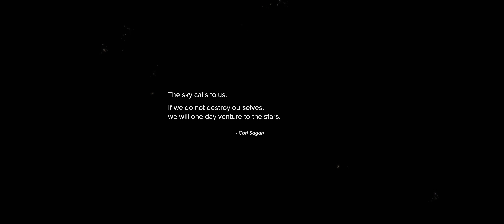GO INCREDIBLY FAST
LSI is pleased to present the short inspirational-educational film titled “Go Incredibly Fast”.

The purpose of this short film is to identify the perennial time-distance problem of human space exploration beyond Mars and to identify a few propulsion approaches we might utilize to send humans to all the worlds in our solar system and reach out across the vast distances between stars. The spacecraft architectures highlighted in the film are nuclear electric propulsion (known physics, known engineering), fusion propulsion (known physics, unknown engineering), and finally space warps (unknown physics, unknown engineering).

This film is targeted for a broad audience with the purpose of triggering interest to dig deeper and learn more - there really is much more to know and learn. There are other approaches that might be utilized to great effect as well such as solar sails, beamed energy propulsion, anti-matter propulsion to name but a few - the film is just the tip of the iceberg!

We hope you enjoy the film, and if it leaves you inspired to learn more, take action…enabling bold exploration of our outer solar system and the stars is an all-hands-on-deck challenge.

Godspeed!
The LSI Team

GO INCREDIBLY FAST - CREDITS
Directed by Erik Wernquist
Written by Erik Wernquist & Harold “Sonny” White
Narrated by Harold “Sonny” White
Visuals compositing by Erik Wernquist & Andreas Wicklund
Titles and Graphics by Erik Wernquist & Mikael Hall
IXS Enterprise Starship design by Mark Rademaker & Harold “Sonny” White
IXS Enterprise Starship model by Mark Rademaker
Other Starship and Spacecraft designs by Erik Wernquist
Other Starship and Spacecraft models by Erik Wernquist & Svante Segelsson
Narration and Sound Recording by Fro Cespedes